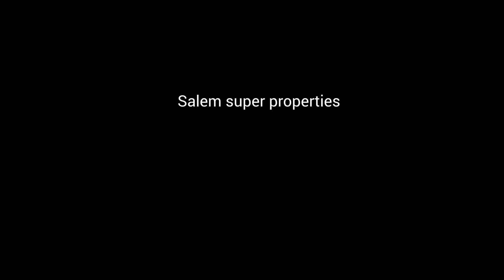சேலம்- கருப்பூர் -இன்ஜினியரிங் காலேஜ்-2 BHK 🏠 SALES-கிழக்கு-75 L-86085 66046